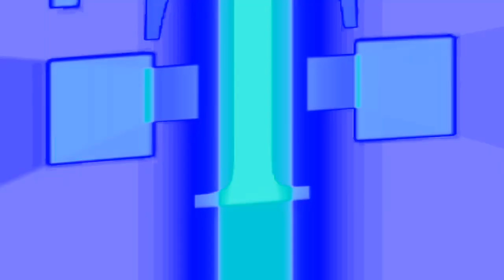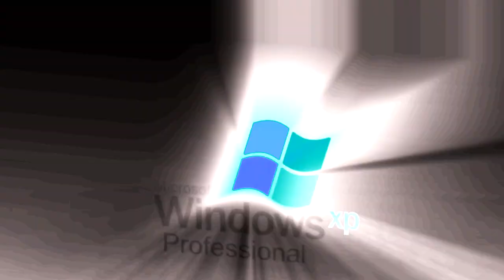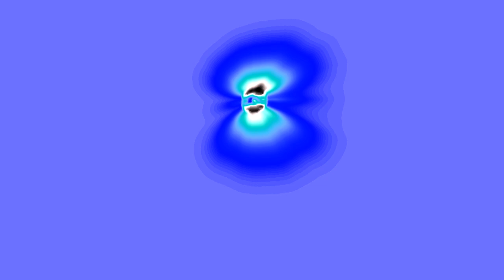(REQUESTED) Full Best Animation Logos in FlyingPower